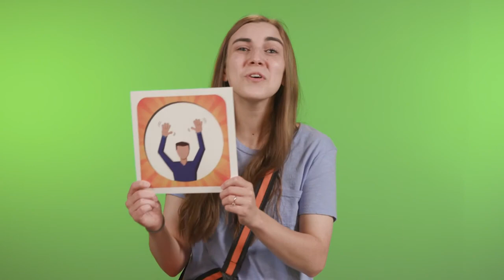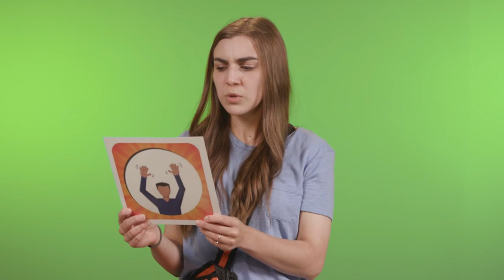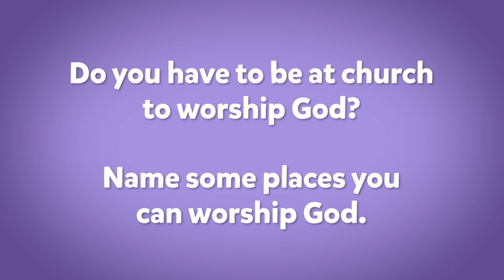Soma Kids Toddlers/Pre-K 6/14/20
Here is the activity/discussion sheet for you and your family.